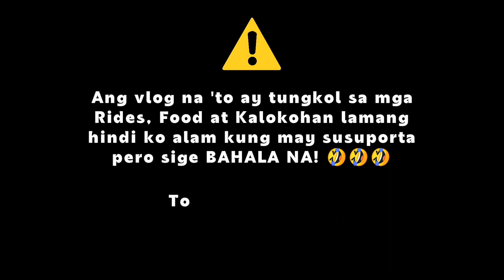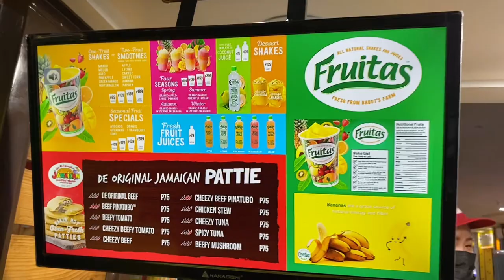Fruitas Sunstar Mall branch now serving (April 1 vlog, going and outgoing from work)